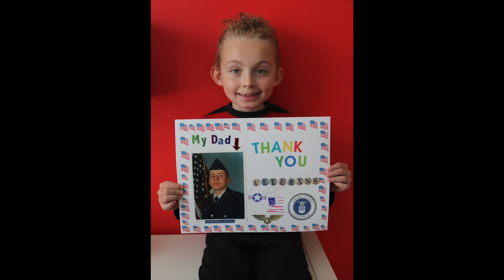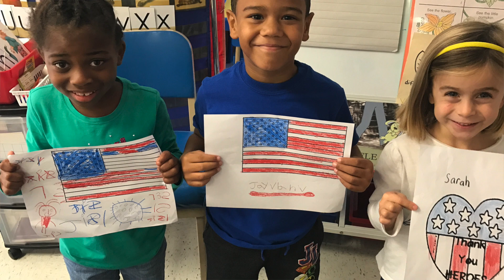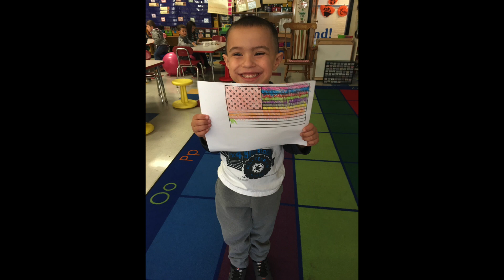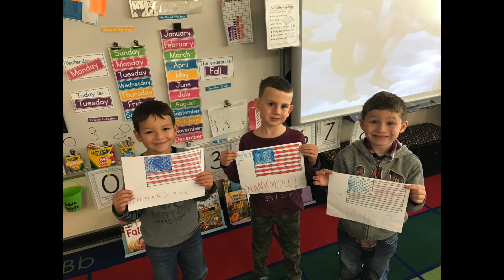EW Tigers: Thank you Veterans!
Emerson Williams Elementary 2016